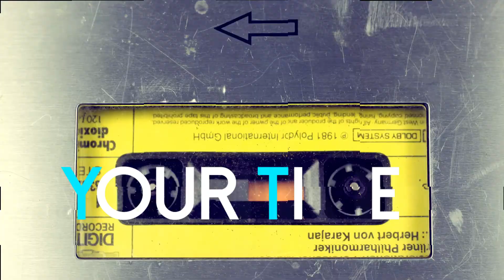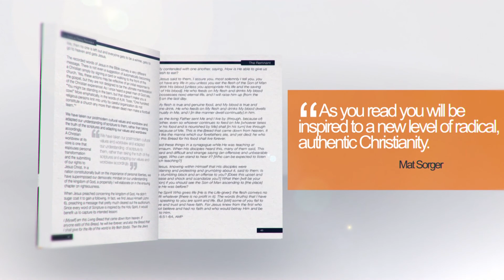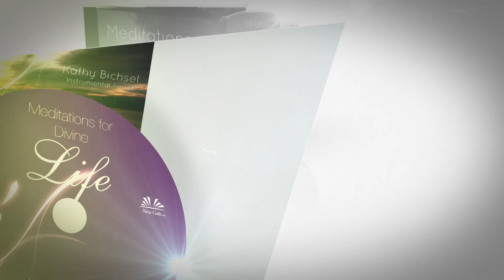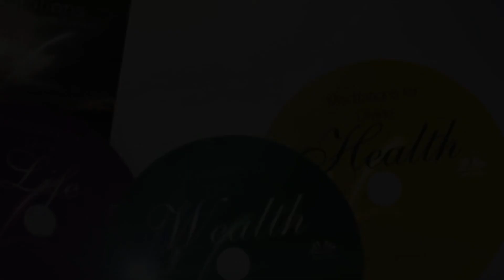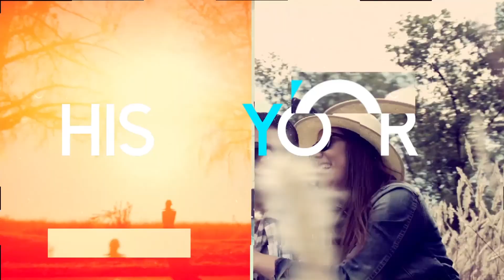Prepare Your Heart Part 2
Beautiful Life TV by KBM and Kathy Bichsel. To learn more about broadcast, events or products please